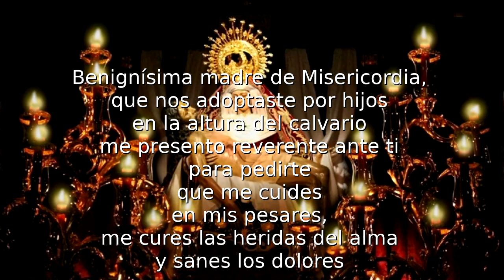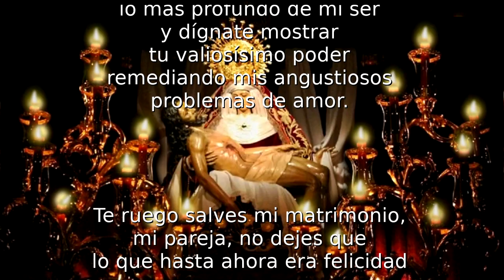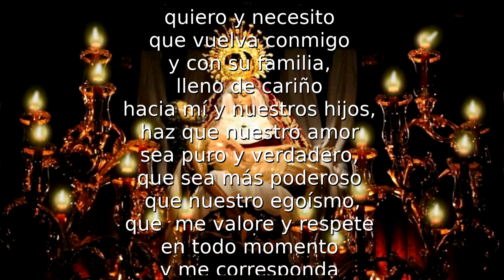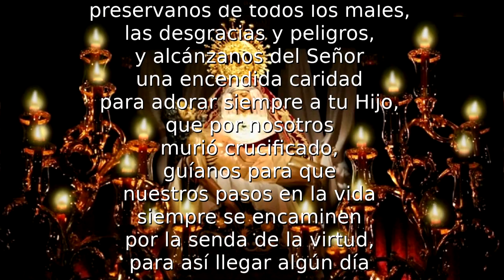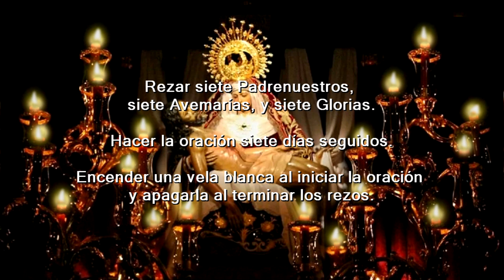ORACIÓN A LA VIRGEN DE LAS ANGUSTIAS PARA RECUPERAR LA PAREJA Y MATRIMONIO (para mujeres)